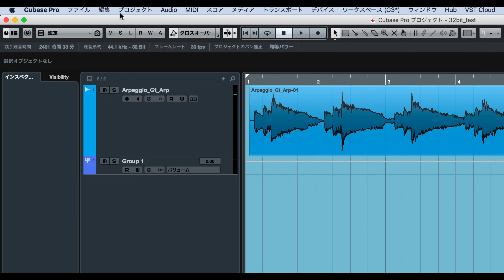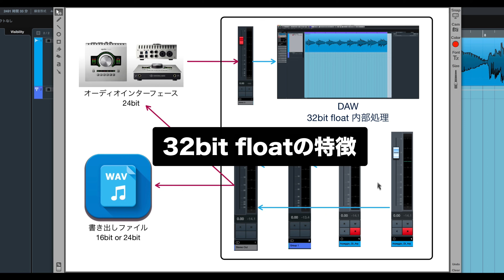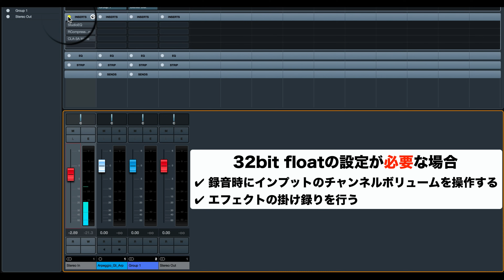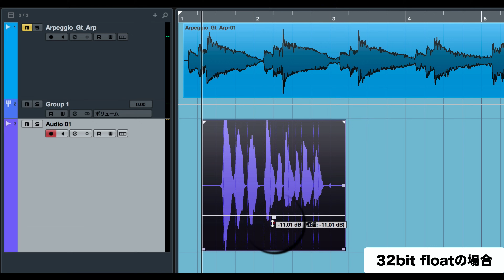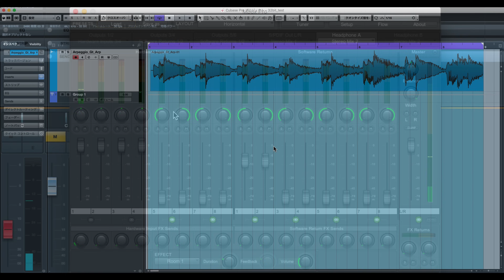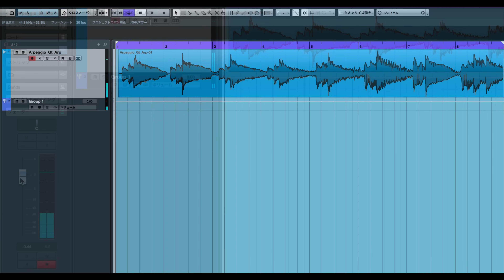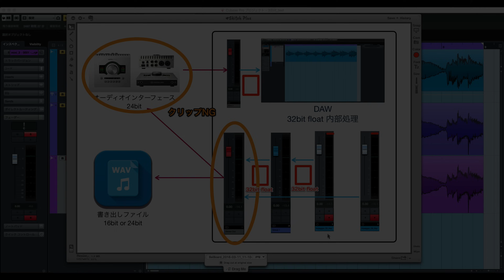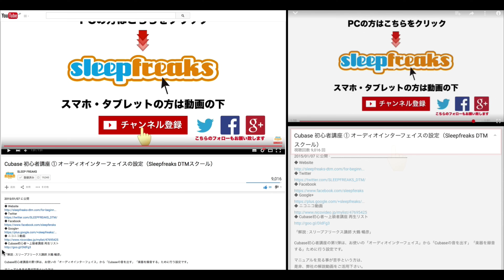絶対に押さえておきたい「32bit float」の基礎知識（Sleepfreaks DTMスクール）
◆ ミックス／マスタリング講座 再生リスト

DAWで音楽制作を行っていると、「32bit float(浮動小数点数)」という言葉をよく見聞きすると思います。

その名前から、「ビット解像度が高い=音が良くなる」という公式で捉えがちですが、
32bit floatについては単純にそれだけというわけではありません。

今回は、32bit floatの特徴と、
制作時にどう意識すればいいのかという点を
解説していきたいと思います。
制作やミックスのプロセスで必須とも言える知識になりますので、
ぜひご一読下さい。